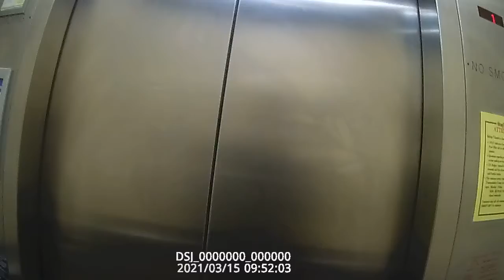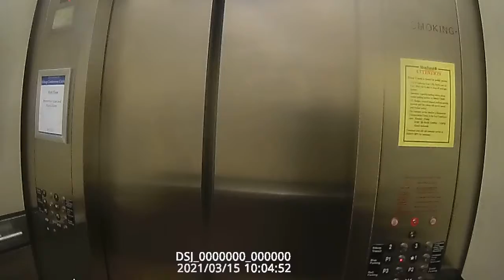Security Guard Body Cam Footage! Bremerton WA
Bremerton. Washington. Security.

I have a discord. Feel free to come and say hello!

I very much appreciate your support in everything I do!